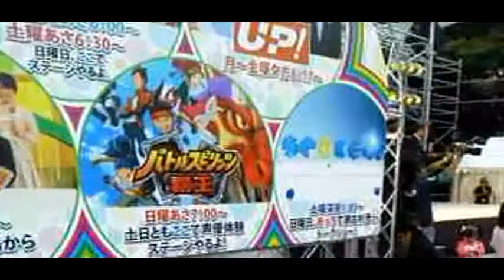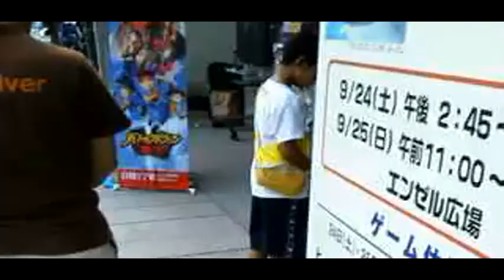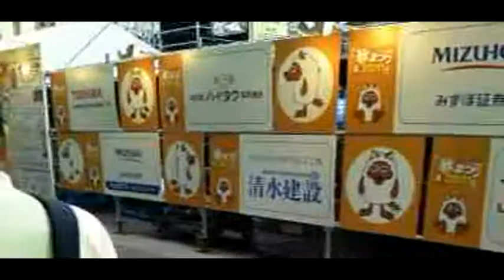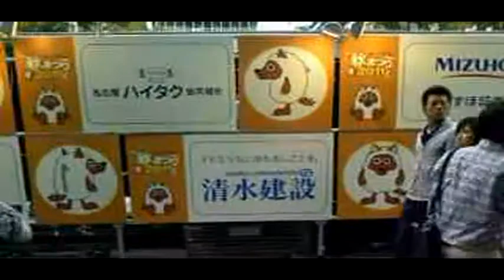メ～テレ秋まつり2011-ツイキャス1.mpg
メ～テレ秋まつり2011-ツイキャス